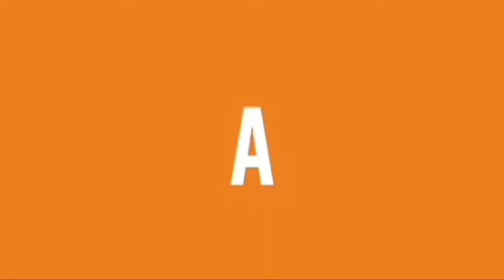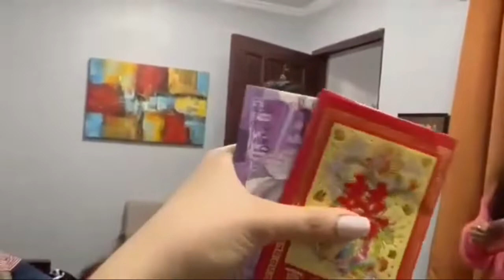Christmas Eve With My Family | Given And Sharing Our Blessing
Araw ng pasko...pinagdiriwang natin ang kaarawan ng mahal natin PANGINOON...Merry Christmas